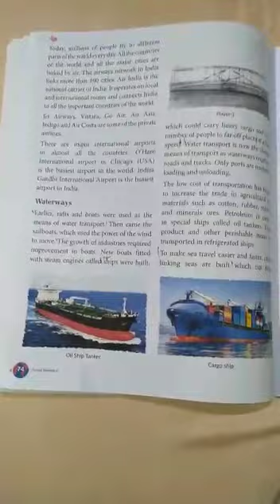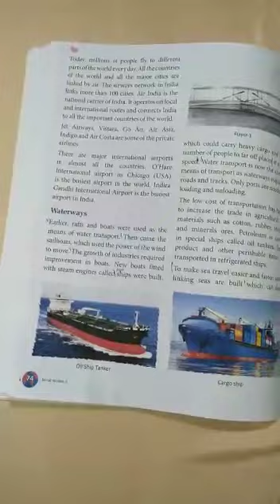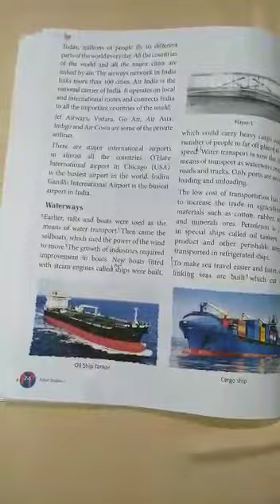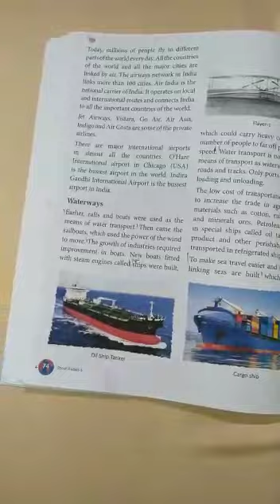Class 5 Sub:S.st Chapter 13,part ..2nd Topic :Modern means of transport(vinayaka,branch)